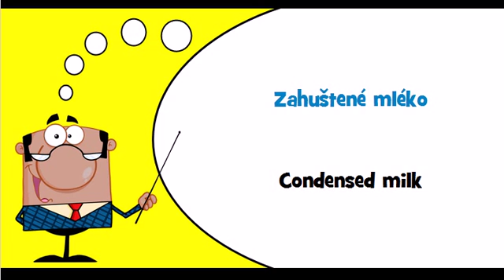Let's learn Czech Theme = Milk